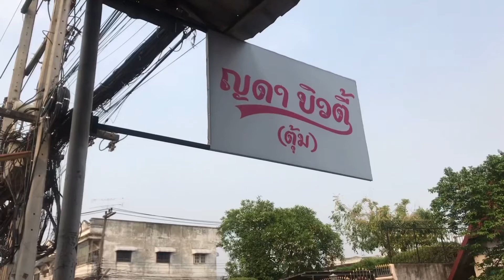An Affordable Hair Salon in Udon Thani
ร้านเสริมสวยญาดา
📍 ที่อยู่: 9/4  ถ.พิทักษ์สฤษดิ์ ต.หมากแข้ง อ.เมือง อุดรธานี 41000
Hair Salon
📍 Address: 9/4 Pitak Sarit, Tambon Mak Khaeng, Mueang Udon Thani District, Udon Thani 41000

1. หมักผมด้วยสมุนไรพไทย 150 บาท
2. สระ ไดร์ 120 บาท
3. ทาเล็บ 80 บาท

Service fees
1. Hair treatment with Thai herbs for $4.7
2. Having hair washed & dried for $4
3. Nail polish painting $2